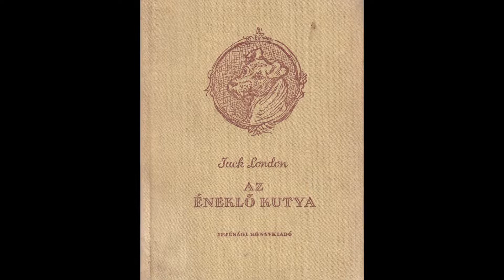Egyperces / MTVA / Szemadám György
Szemadám György festőművész, Jankovics Marcell: Madách 150 című kiállítását ajánlja a Várnegyed Galériában